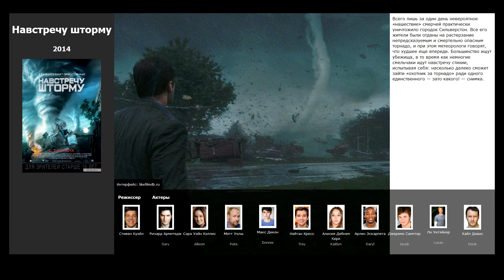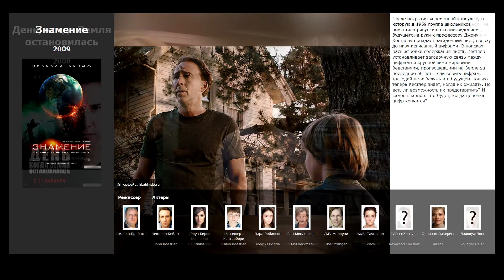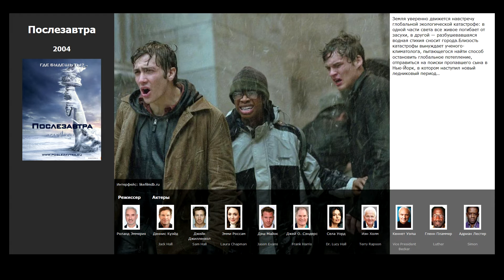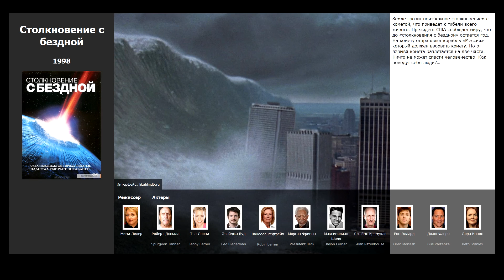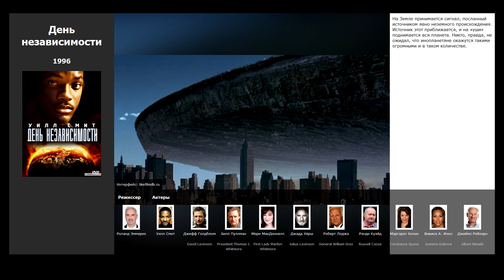11 лучших фильмов, похожих на 2012 (2009)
Список фильмов, которые по мнению зрителей похожи на фильм 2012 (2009):

00:15 Помпеи (2014)
00:29 Навстречу шторму (2014)
01:00 Ной (2014)
01:27 Знамение (2009)
02:08 День, когда Земля остановилась (2008)
02:25 Война миров (2005)
03:03 Послезавтра (2004)
03:30 Земное ядро (2003)
04:03 Армагеддон (1998)
04:29 Столкновение с бездной (1998)
04:55 День независимости (1996)